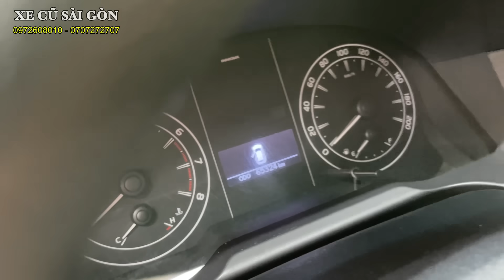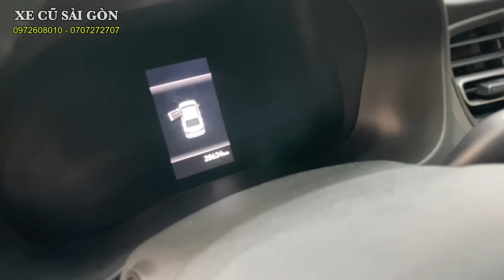Cập Nhập Xe Mới Về, Báo Giá Xe Đầu Năm Mới 2024, Nhiều Xe Đẹp Cho Anh Chị Đi Tết | Mua xe giá tốt.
1. Động cơ, hộp số chưa từng đại tu.
2. Không đâm đụng ảnh hưởng tới khung xương, kết cấu xe.
3. Không thuỷ kích.
4. Hồ sơ, pháp lý rõ ràng.
5. Nguồn gốc xuất sứ rõ ràng.